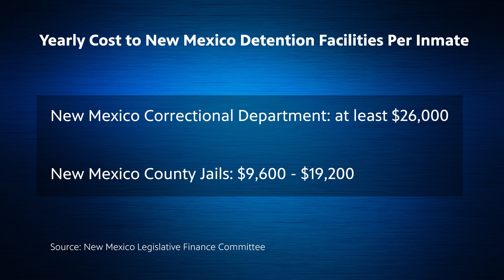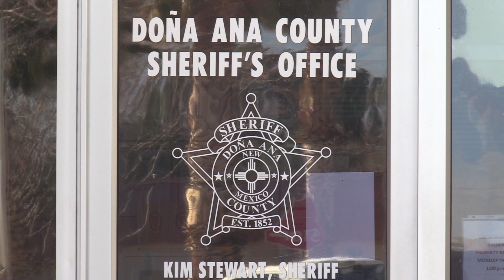Local officials weigh in on firearm legislation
Jonny Coker talked with New Mexico Attorney General Raul Torrez and Doña Ana County Sheriff Kim Stewart about proposed legislation regarding firearms.